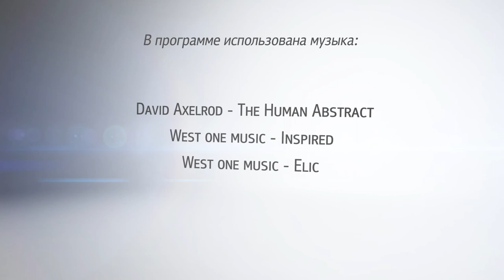«В.Гости» Владимир Стеклов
Актёр театра и кино  Владимир Стеклов